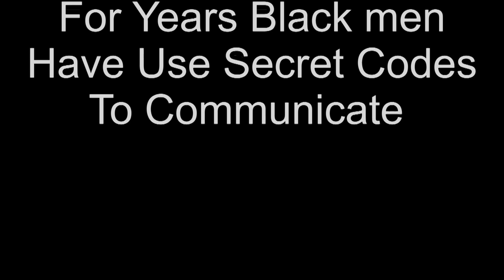Black Man #54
Black Man #54  -  Head Nod